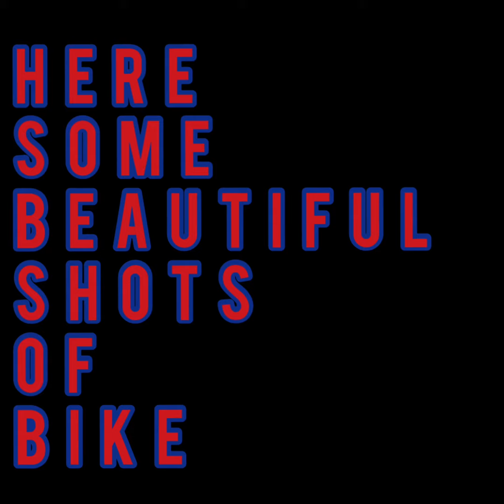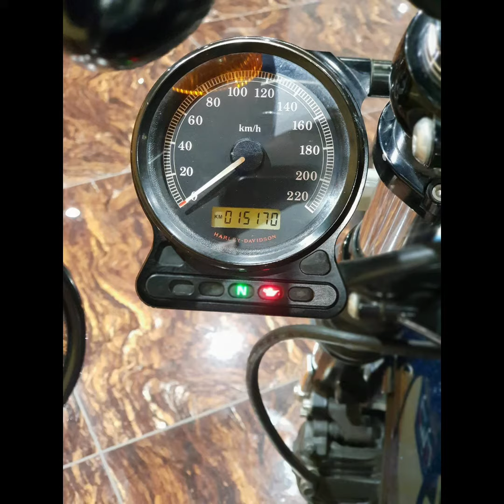HarleyDavidson Iron 883 | Vance & Hines Exhaust | Modified | Loud Harley | Pearl Blue